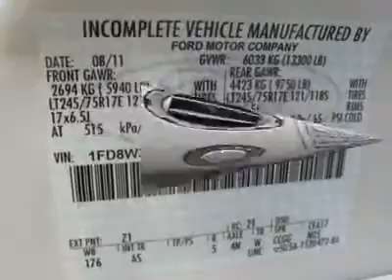2012 FORD SUPER DUTY F-350 DRW Cleveland, GA T45360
2012 FORD SUPER DUTY F-350 DRW Cleveland, GA
Stock

Looking for the right car? Today could be your lucky day. With 20 miles, this Oxford White, 2012 Ford Super Duty F-350 DRW equipped with automatic transmission could be yours. Request more information and set up a test drive right away.